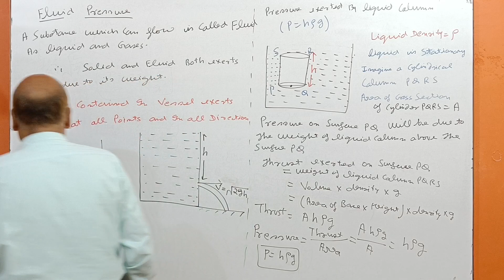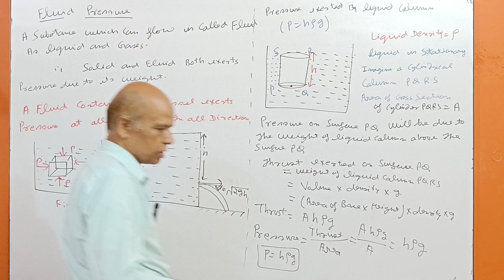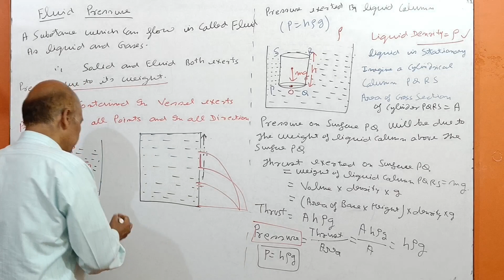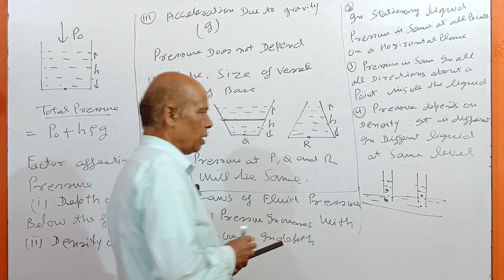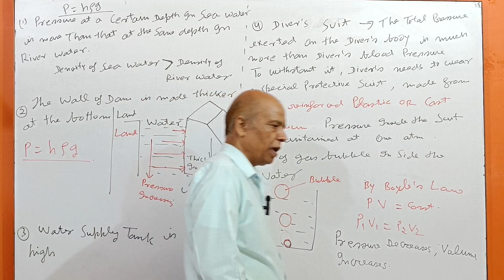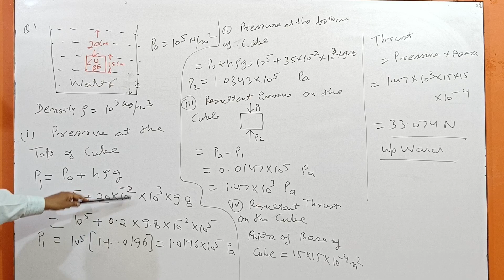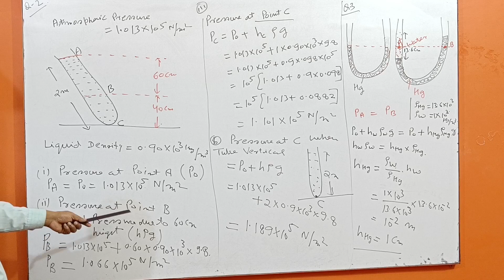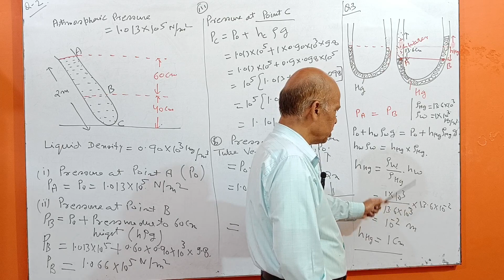FLUID PRESSURE (9th CLASS) LEC 17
this video describes the FLUID PRESSURE, formula derivation,and numericals of pressure for 9th,11th class